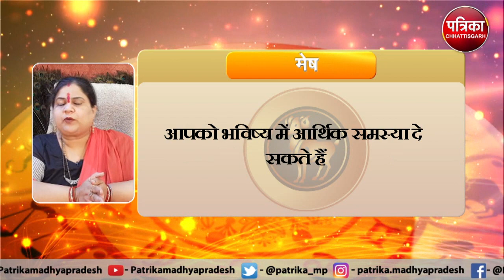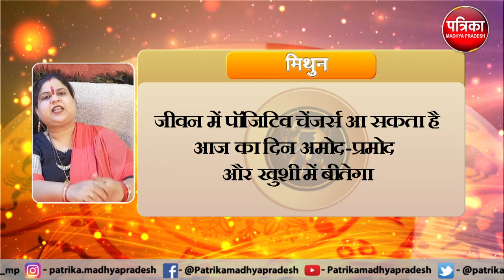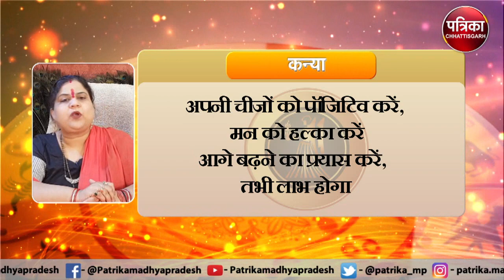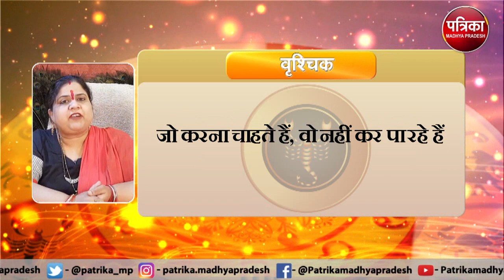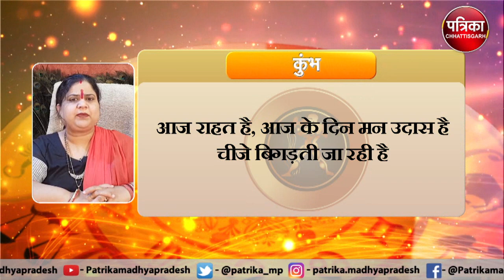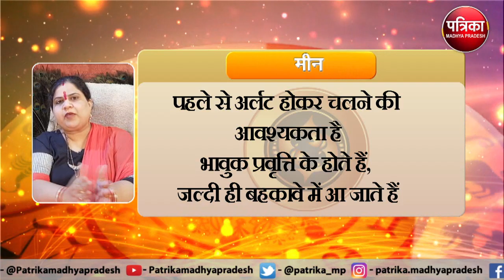Astrology : जानिये कैसा रहेगा आपका आज का दिन ? क्या कहता है आपका राशिफल - MP Patrika